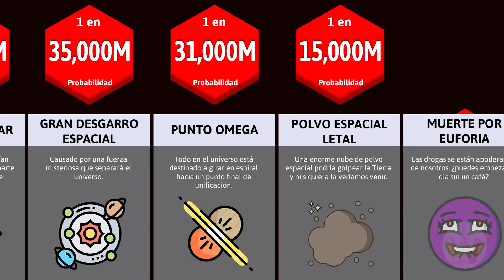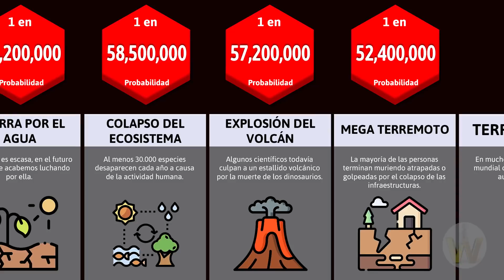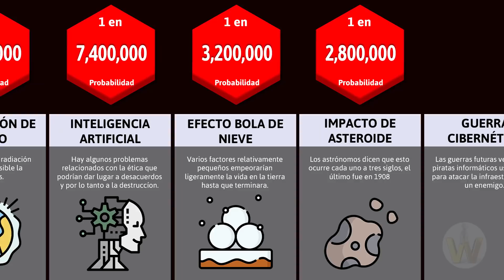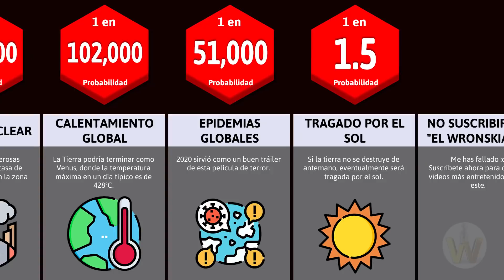🌎💥 ¿Cuál es el FIN DEL MUNDO más Probable? 💥🌎 | El Wronskiano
¿Te has preguntado cuál o como sería el fin del mundo y las probabilidades de que se suceda?

Se entiende como fin del mundo a todos elementos cuya manifestación podría tener como resultado la extinción de la especie humana. Las situaciones en que esto pudiera ocurrir han sido discutidas tanto en la ciencia con muchos estudios, como en otras ramas como son la religión y la cultura popular.

Existen muchas teorías acerca del fin del mundo algunas más probables que otras por ejemplo un meteorito podría chocar contra la tierra y extinguir a todo ser vivo en ella o que una vida extraterrestre más avanzada que nosotros nos invadan y sea nuestro fin, aunque no creas existe esta posibilidad y muchas más que te sorprenderán y verás a continuación.

¿Qué esperas?. ¡Mira todo el video y averigua todas las posibilidades del fin del mundo!

ESTE VIDEO NO ESTÁ HECHO PARA OFENDER A NADIE, TOMAR LOS DATOS MOSTRADOS COMO REFERENCIA Y ENTRETENIMIENTO